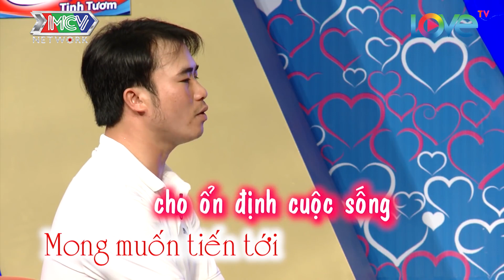HOTGIRL VĂN PHÒNG KHIẾN CÁT TƯỜNG ĐỠ KHÔNG KỊP VÌ VỪA GẶP CHÀNG TRAI ĐÃ ĐÒI CƯỚI LUÔN ĐẺ 3 ĐỨA |BMHH